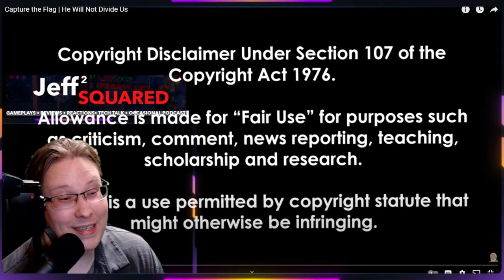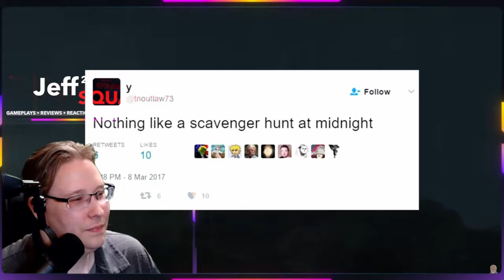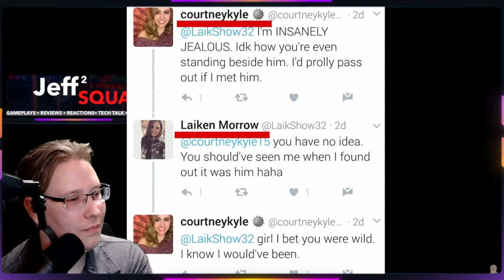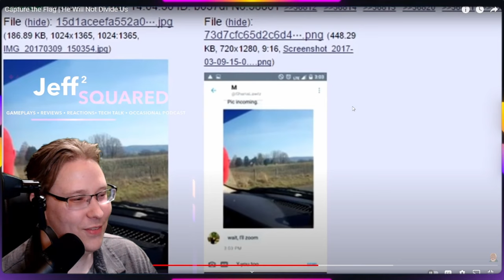⭐Capture the Flag | He Will Not Divide Us (Part 3)︱REACTION (Internet Historian)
*😎Today we will be reacting to "Capture the Flag | He Will Not Divide Us (Part 3)" - Original Creator: Internet Historian*

REACTION/ANALYSIS︱Please leave future suggestions in the comments below.